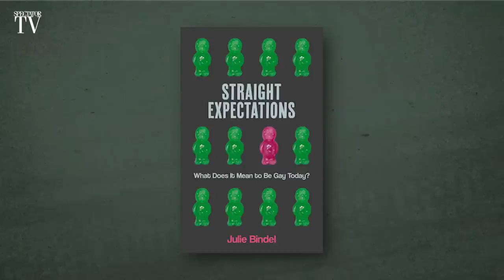Julie Bindel: The gender debate, 'scary feminists' and Pretty Woman | SpectatorTV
Julie Bindel is a radical feminist, journalist and activist. Growing up in Darlington, she left school aged 15, and at 16 moved to Leeds in search of – in her own words – 'scary-sounding feminists'. In the 90s, she founded Justice For Women, a feminist campaigning organisation that supports, and advocates on behalf of, women who have fought back against or killed violent men. On the podcast, Julie talks about her upbringing in the North East, her fight in the gender ideology debate, and she shares her thoughts on Pretty Woman.